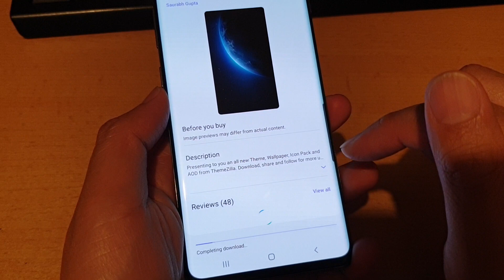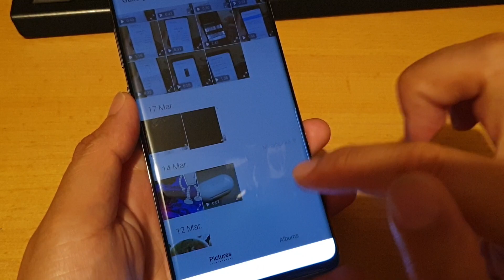Samsung Galaxy S10 / S10+: How to Change Wallpaper for Home / Lock Screen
See how you can quickly change wallpaper for Home Screen and Lock Screen on Samsung Galaxy S10 / S10+ / S10e.